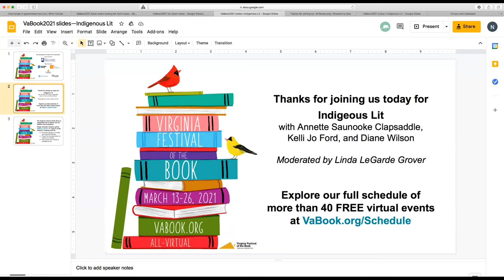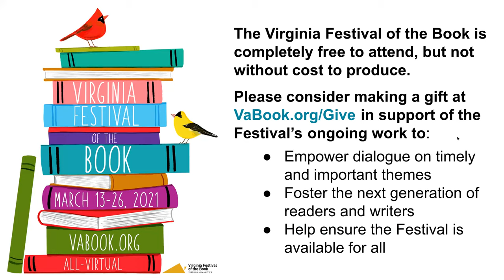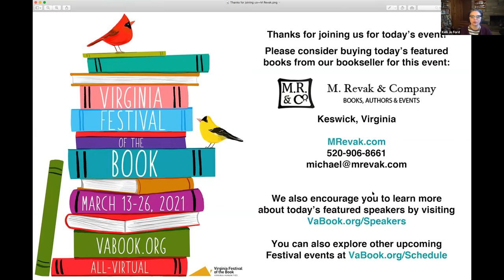Indigenous Lit: Annette Saunooke Clapsaddle, Kelli Jo Ford & Diane Wilson—Va. Festival of the Book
Novelists Annette Saunooke Clapsaddle (Even As We Breathe), Kelli Jo Ford (Crooked Hallelujah), and Diane Wilson (The Seed Keeper) discuss their work as indigenous writers celebrating Dakota and Cherokee cultures and traditions amid larger forces of history, religion, and class in America.

Moderated by Linda LeGarde Grover

Presented as part of the all-virtual 2021 Virginia festival of the Book.